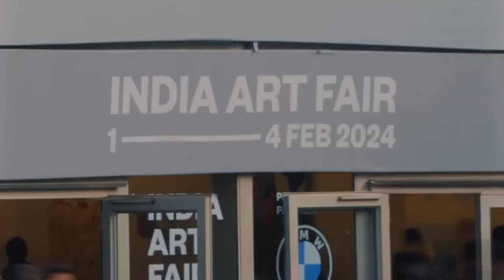INDIA ART FAIR NEW DELHI // BMW // EXHIBITION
India art fair  in New Delhi

Attention to all art enthusiasts! The long-awaited India Art Fair 2024 has finally arrived, offering an immersive experience into South Asia's contemporary art scene.
Make sure to mark your calendars, brush up on your art knowledge, and get ready to be amazed! It's time for the curtains to open as art connoisseurs from India and abroad head to South Delhi to witness the 15th edition of the India Art Fair.

Dibyalochan Mahanta